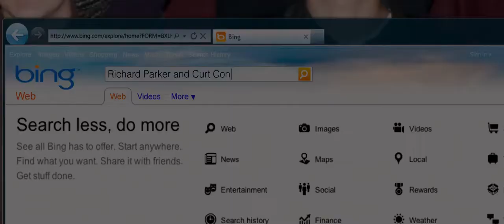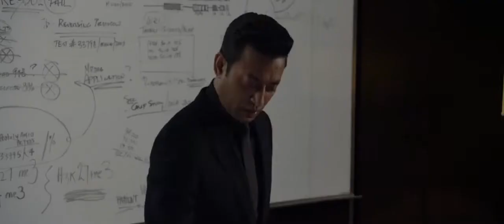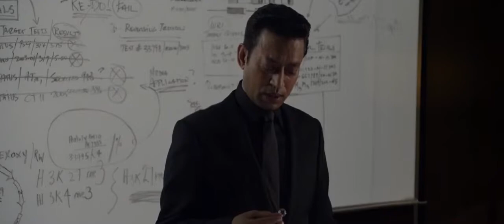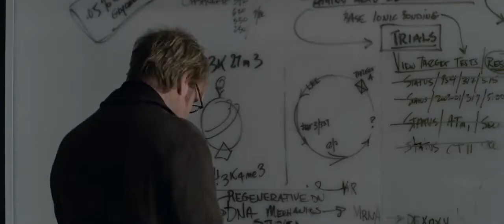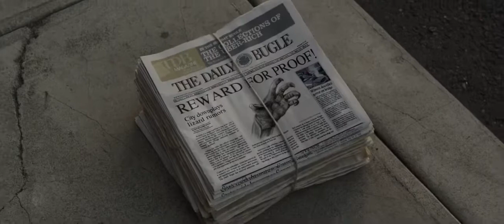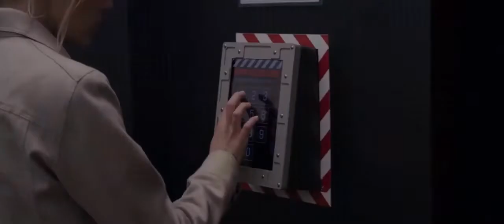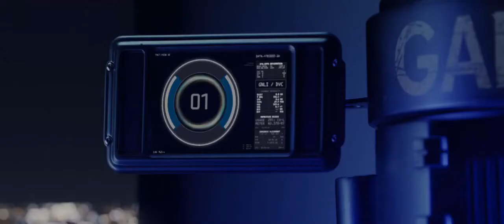THE AMAZING SPIDERMAN | PETER CONTRA REPTILIANOS | RESUMENES D1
Continuando con la saga de peliculas del spiderverse, es el turno ahora del spiderman de Andrew Garfield, empiezando con The Amazing Spiderman 1